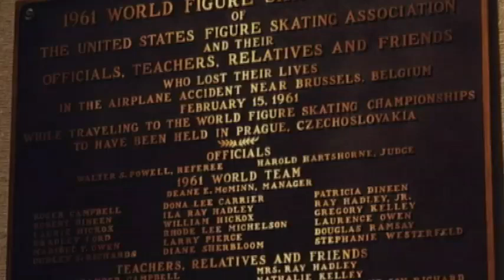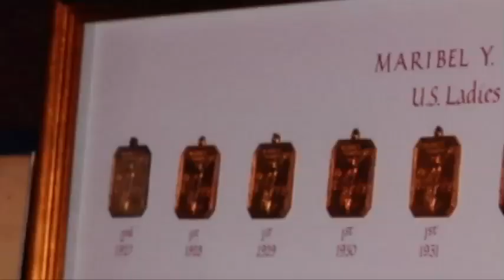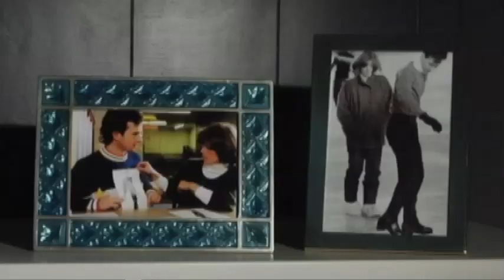Excerpts from the upcoming film "Rise", encore performance Monday 3/7/2011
Due to the overwhelming demand for the RISE one night event in February, an Encore showing of the event has been added in select locations on Monday, March 7th.

The event will be broadcast to select movie theaters nationwide at 7:30 p.m. local time (Pre-show features will begin 30 minutes prior to the start of the event.)

U.S. Figure Skating and NCM Fathom are proud to release RISE, a special one-night Fathom Event celebrating American figure skating and commemorating the 50th anniversary and legacy of the 1961 U.S. World Team tragedy.

Hosted by Matt Lauer, Co-Anchor NBC News TODAY Show, the live event will include uniquely choreographed figure skating performances, interviews with American figure skating legends, the premiere of the cinematic feature RISE and more.

Peggy Fleming, Dorothy Hamill, Scott Hamilton, Brian Boitano and Michelle Kwan serve as storytellers in RISE. The five legendary skaters provide the narrative for the cinematic feature by relating the stories of some of the biggest names and moments in the history of the sport to those on the 1961 U.S. World Team who lost their lives in the crash of Sabena Airlines Flight 548 on its way to the World Championships in Prague, Czechoslovakia. RISE also features interviews with 2010 Olympic gold medalist Evan Lysacek, legendary coach Frank Carroll, and more.

Produced and directed by 16-time Emmy Award winners Lookalike Productions, RISE will take audiences on a powerful and uplifting journey through some of the biggest moments in the history of the sport. With the stories of the 1961 World Team at its center, RISE illustrates how the unfulfilled dreams of those who lost their lives on Flight 548 would be shared -- and forever realized -- by the generations of skaters that have followed.

Proceeds from RISE and the Feb. 17, 2011, event will be used to further the mission of U.S. Figure Skating's Memorial Fund, which was established Feb. 23, 1961, as a living tribute to those that lost their lives in the crash. The Memorial Fund awards approximately $300,000 annually in grants and scholarships to skaters, recognizing excellence both on and off the ice.